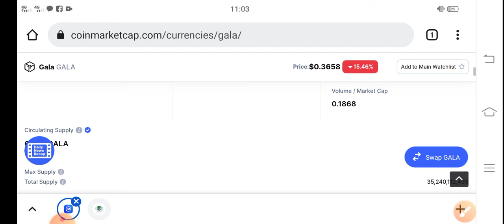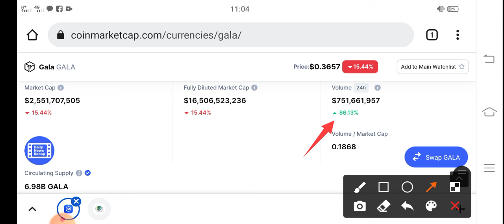Gala Moonshot! || Gala Price Prediction & News Today! Gala Games Today News